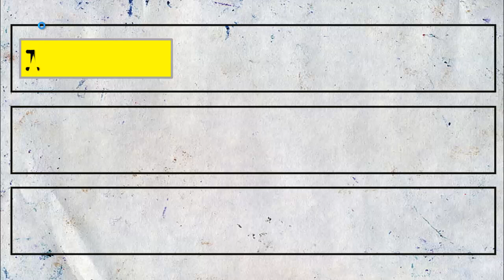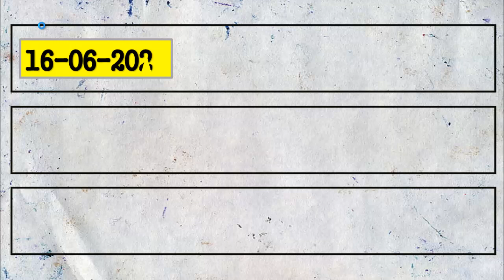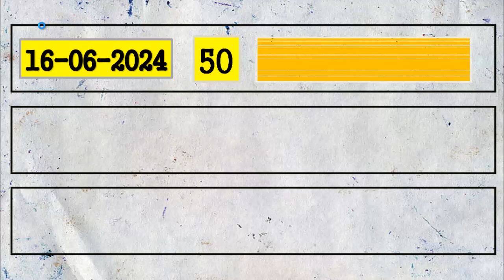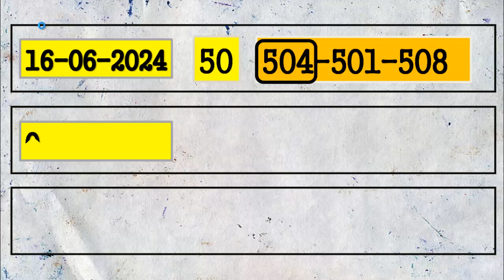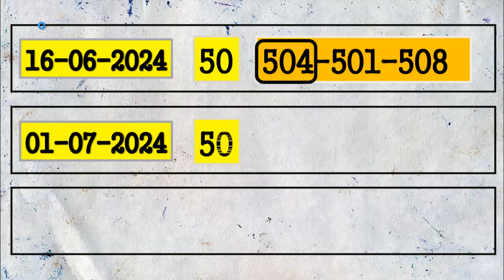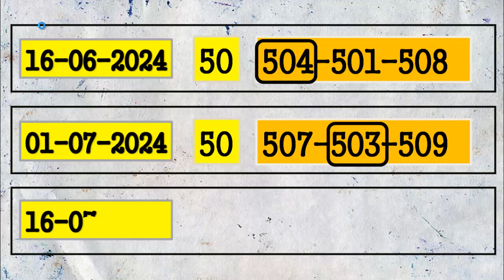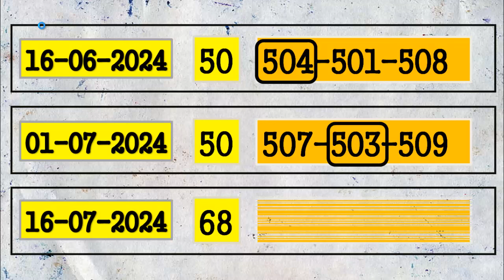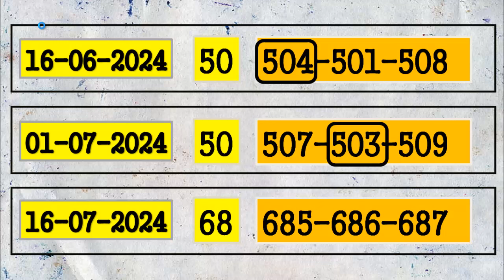ไทยเคล็ดลับ เลขเด็ด เลขทดลองออก เลขทดลองออก16/7/67